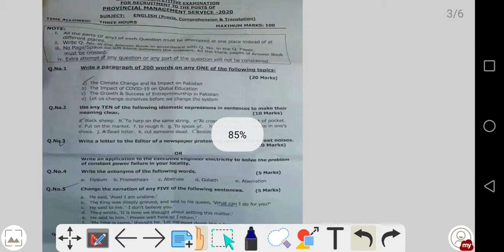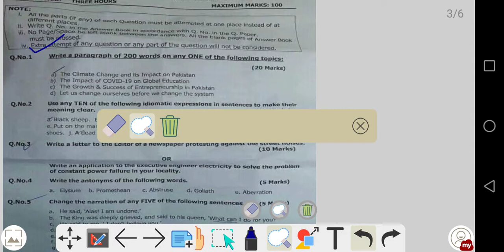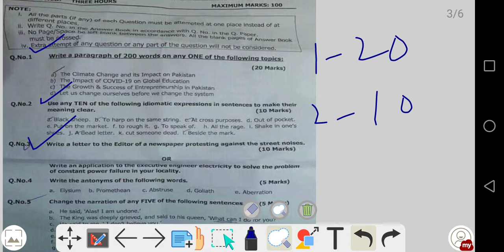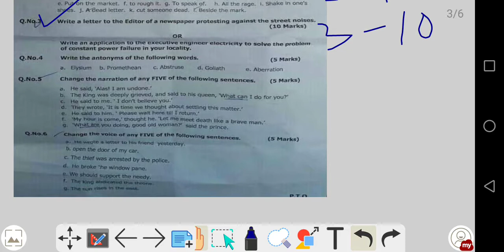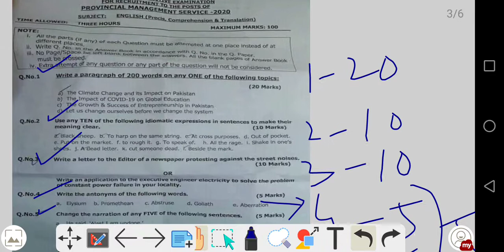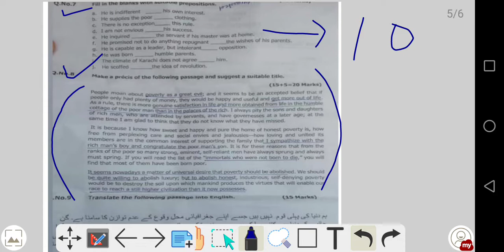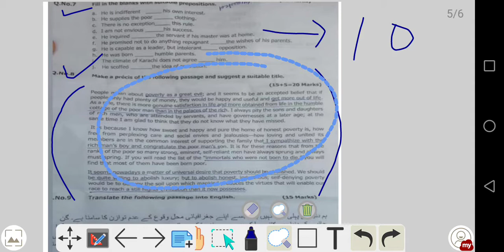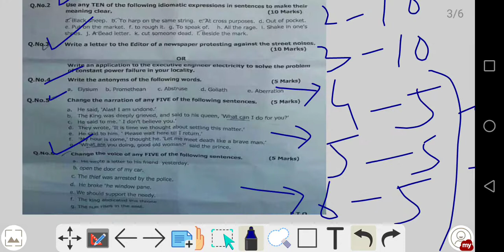Easy ways to pass PMS/CSS English Precise and Composition paper.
Whatsap now. 👇
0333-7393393